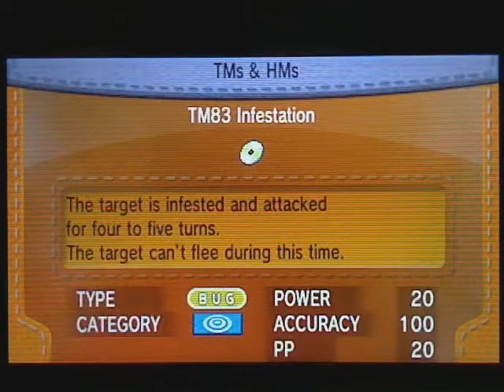Pokemon X Blind Nuzlocke PART 29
Blackie can't find the monorail.